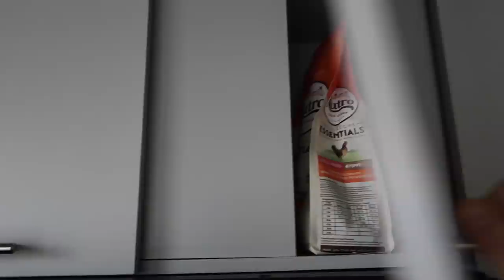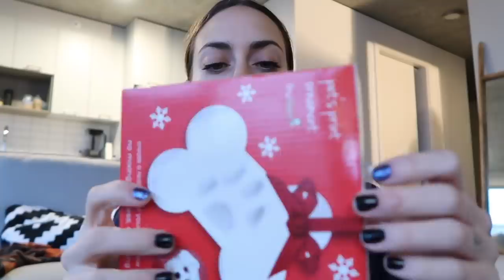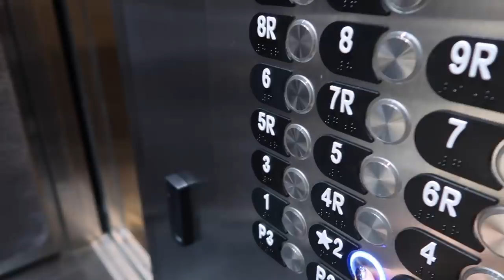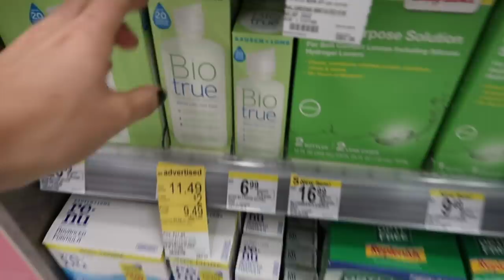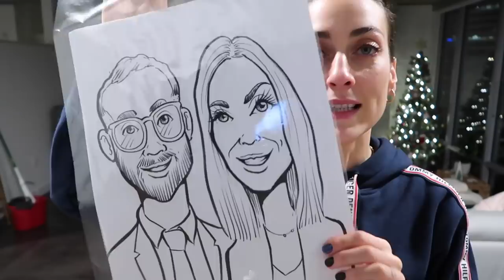TENGO ALGO QUE DECIROS 🇺🇸MI VIDA EN EEUU | VLOGMAS | Raque Late Vlog